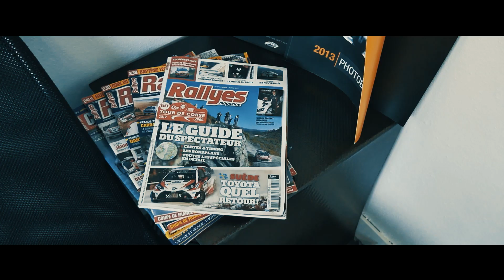ENAULT SPORT | Au service de la performance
Découvrez l'atelier Enault sport et plongez dans l'univers de Germain, animé par sa passion pour les sportives et la recherche de performances... Son atelier près de Châtellerault, reflète un travail très précis et rigoureux !